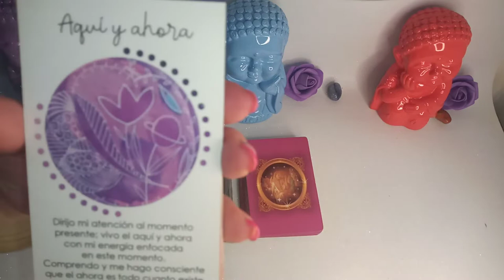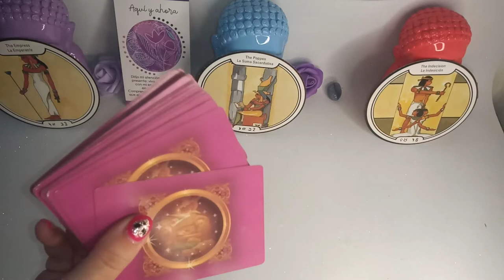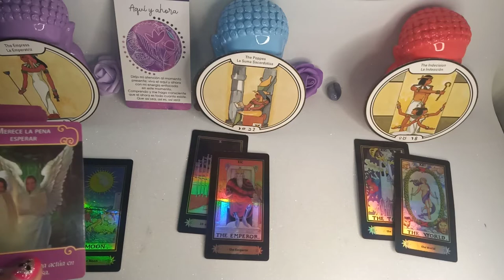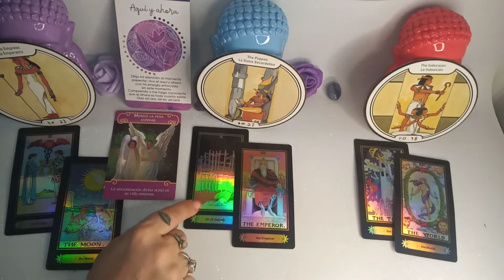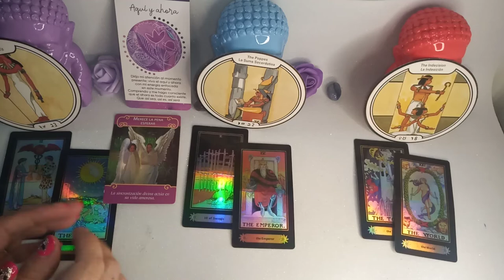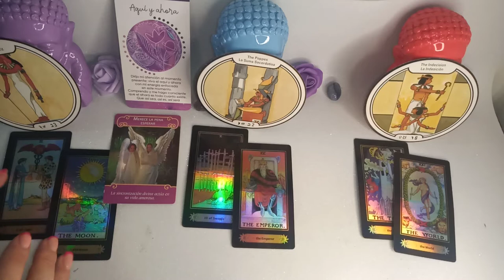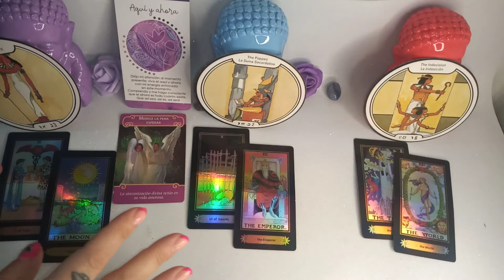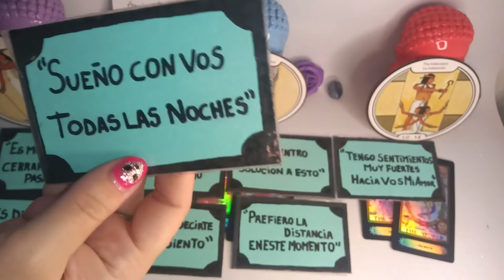♉ tauro horoscopo ☄️ QUE SIENTE PIENSA Y HARA TU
💌  mándame un WhatsApp al:
✍️Escribime a mi mail:
Creative Commons.